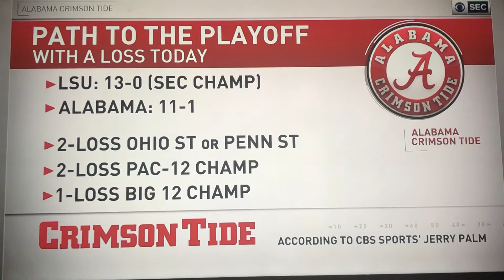LSU Vs Alabama Final 2 Minutes